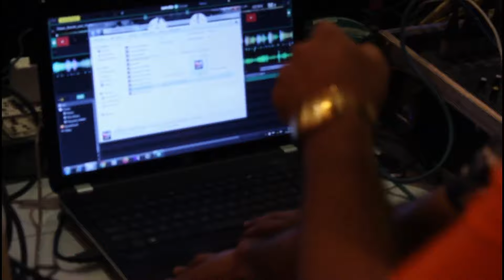Wedding Vlog - Beautiful wedding at Pearl Ballroom, Leela Ambience Gurugram || Behind The Scenes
Come and witness behind the scenes of this beautiful wedding that took place at Pearl ballroom, Leela Ambience. See how our event managers manages the activities and work dedicatedly to make the D-day beautiful for our Bride and Groom.

Event Vlogger - Gaurav Aggarwal

For any Event Bookings & Venue Vlog Creations

Contact Plan for Me - Events & Vlogs -

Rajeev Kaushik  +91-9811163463